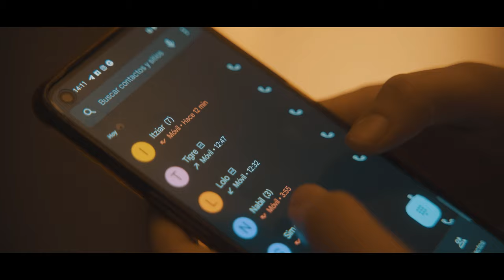Ilyas Laraj - Espejito (Video oficial) | Shot by Carlos Ibáñez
Ilyas Laraj - Espejito

Una producción de Ratata Films.

Shot by Carlos Ibáñez.